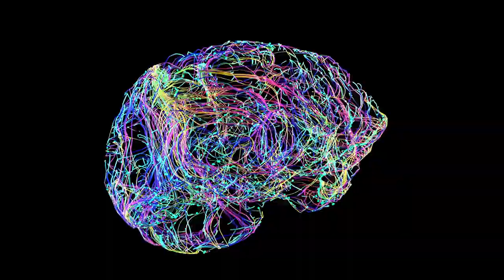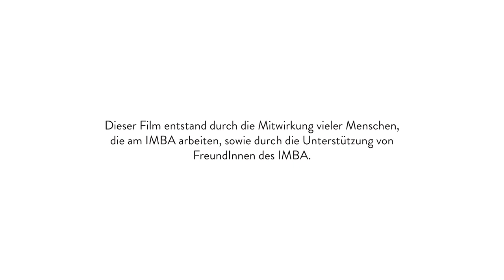IMBA Impact Film (deutsch)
Der IMBA "Impact Film" zielt darauf ab, die hochkomplexe biomolekulare Forschung in einen emotionalen und gesellschaftlichen Kontext zu stellen und wurde mit Unterstützung aller Menschen, die Sie in diesem Film sehen, realisiert, von denen viele am IMBA arbeiten - mit dem Ziel, die biomolekulare Grundlagenforschung, die Organoid-Technologie und ihre Auswirkungen auf die Gesellschaft zu fördern. Stammzellforschung sowie das Modellieren und Studieren von Krankheiten an menschlichen Organoiden sind wichtige Schwerpunkte im Forschungsspektrum des Instituts.